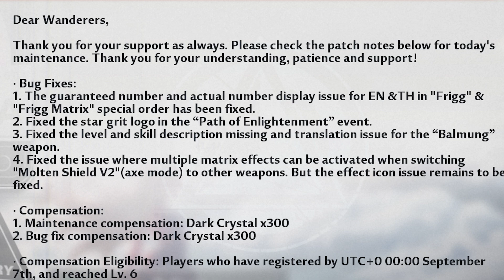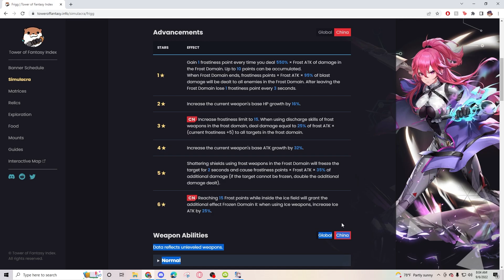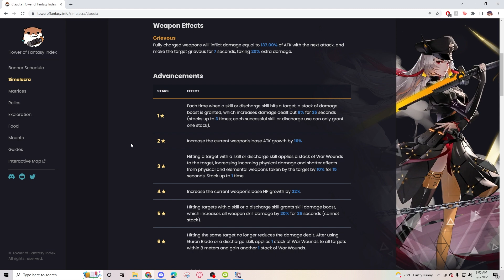HUGE F2P Frigg "BUFF" & why it could happen to Claudia and Cobalt B | Tower of Fantasy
in this video I explain how frigg's changes came to be and why people thought it was a bug at first and are now saying it is huge buff and why it could be the same whenever claudia and cobalt B come to global
▼ EXPAND ME ▼